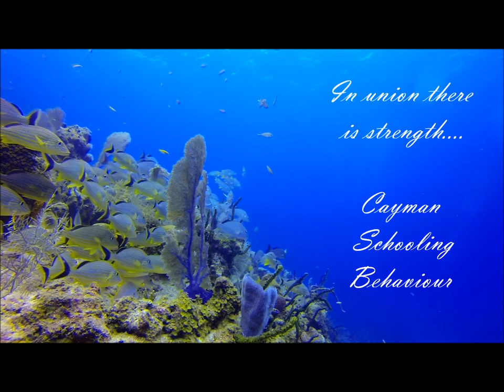Grand Cayman Diving Silversides and other Schools